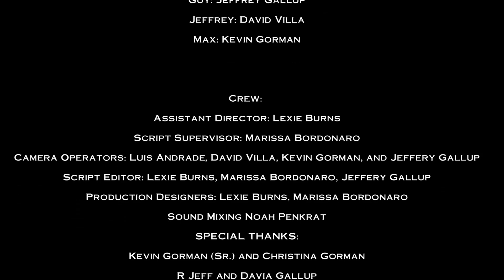La Douleur Exquise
A Kevin Gorman Film
A Big Moon Production
Written and Directed By Kevin Gorman
Executive Producers: Kevin Gorman and Lexie Burns
Trey Jordan………..Creative Producer
Jeffrey Gallup……...Creative Producer
David Villa… .. Supervising Producer
Aaron Bickford as Roscoe DeMille
Sarah Lepre as Victoria Davis
Director of Photography: Luis Andrade
Editor: Dante Nasisi